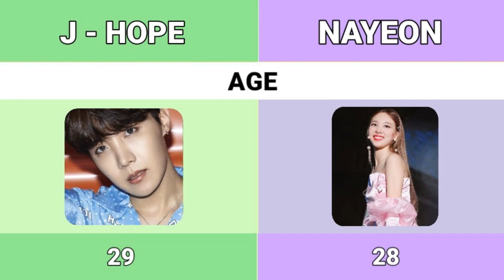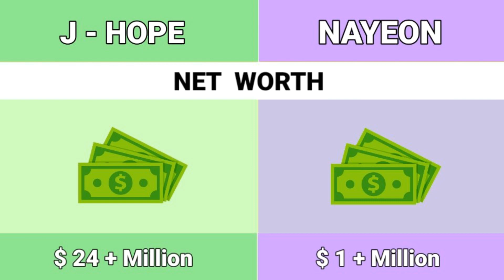J hope vs Nayeon Comparison //